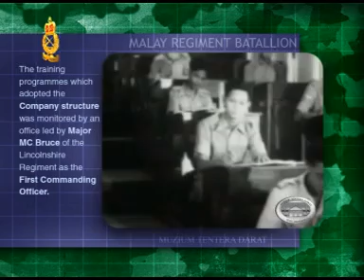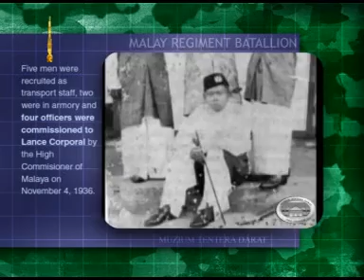muzium tentera darat PD ENG malay army batallion